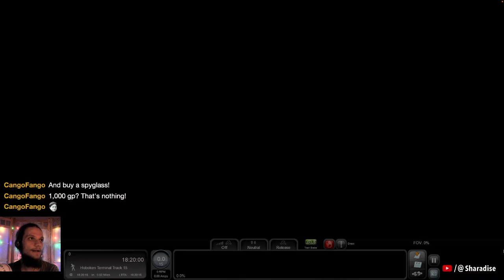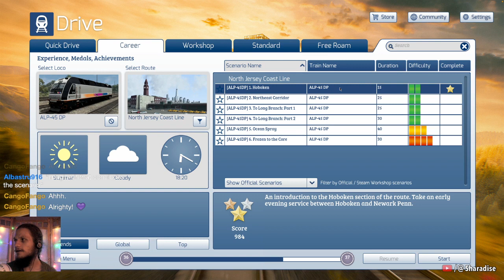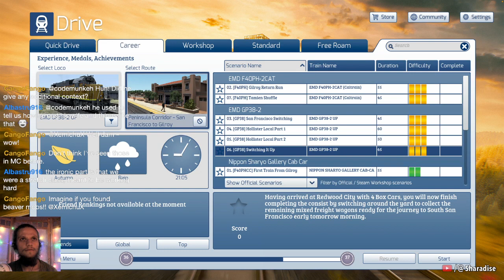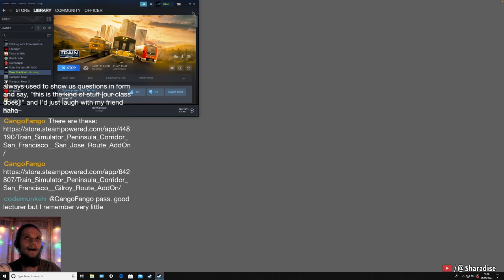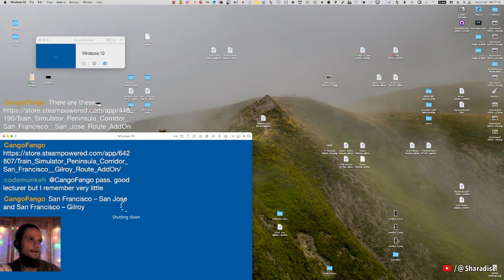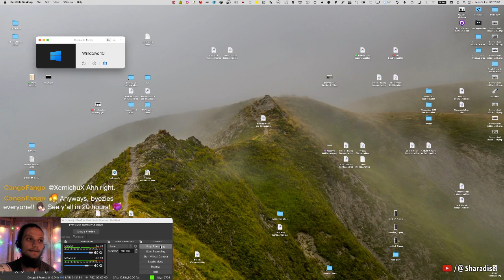Train Simulator Ep. 84 | ALP-45DP on the North Jersey Coast Line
This is an archived Train Simulator livestream which was streamed live over on twitch

– Any contributions are welcome.